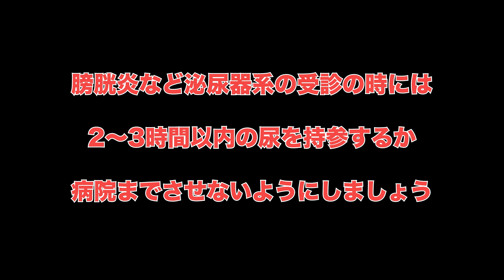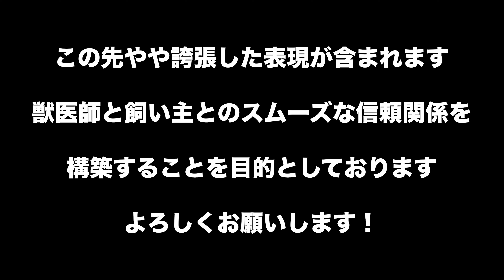動物病院あるある＃１～５総集編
▶︎ゆってぃー先生の24時間動物病院は

メンバーシップ始めました✨お悩み相談LIVEやためになる限定動画は下記から:

※症例動画は事前に撮影および投稿許諾を得た症例のみを紹介しております。

【ゆってぃー先生の活動】
▶Instagram フォロワー数31,000人突破
▶TikTok フォロワー数116,000人突破
@nolimitvet _yutty
▶各施設紹介・商品監修・講演